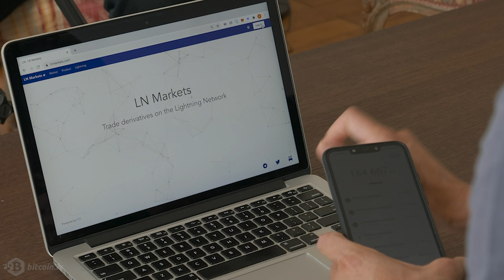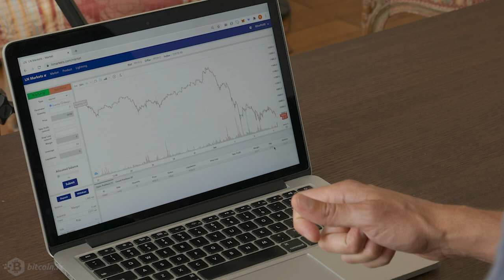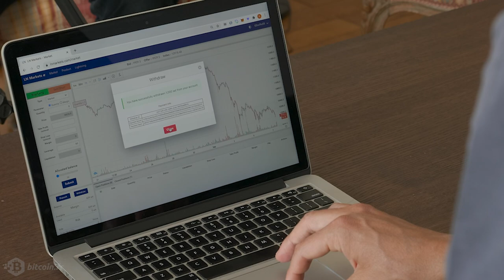Entretien avec Romain Rouphael suite à la levée de fonds de LN Markets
LN Markets, plateforme de trading de produits dérivés fonctionnant sur le Lightning Network, vient d'annoncer une levée de fonds d'amorçage auprès de Bitfinex, Arcane Crypto et Fulgur Ventures.

Entretien avec Romain Rouphael, cofondateur de la plateforme.